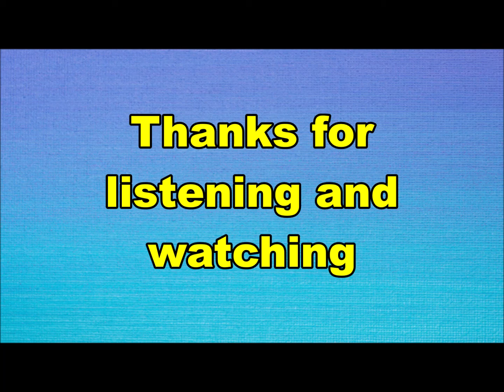the Four Sweeters - Home little home (Nederbeat) | (Maastricht) 1960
the Four Sweeters uit Maastricht met "Home little home" (Decca FM 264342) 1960
Eerste band van Jack de Nijs (Jack Jersey)

Bezetting:
Jack de Nijs ak Jack Jersey
Johan Beyerman
Paul Pieterse
Wilfred Zeefuik